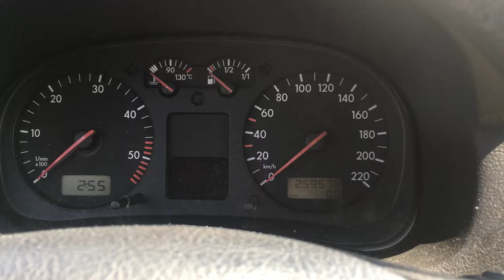S 3421 ДВС (Двигатель) VW Golf 4 1.9TDI ALH